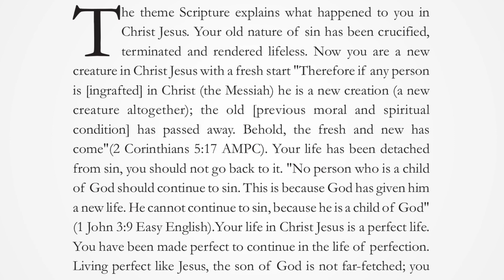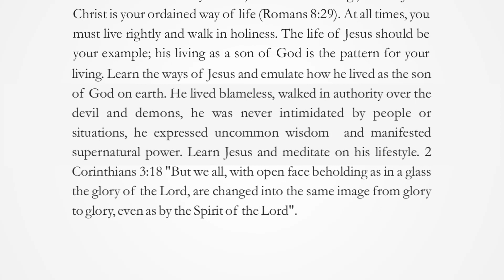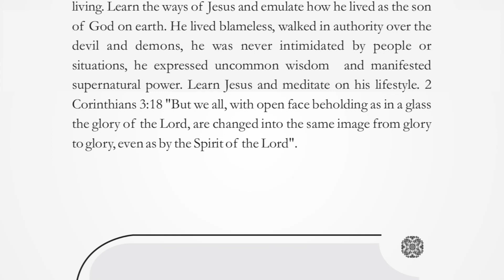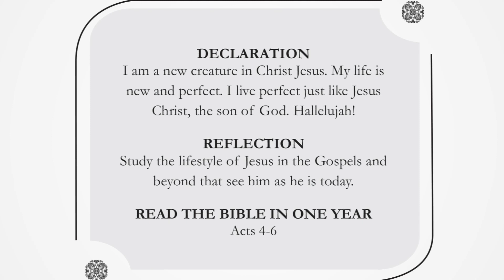IT'S A NEW LIFE | THURSDAY, FEBRUARY 1, 2024 | HERALD OF GLORY DEVOTIONAL